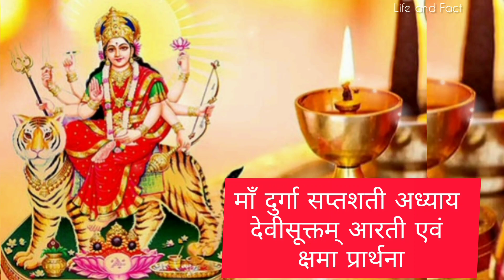माँ दुर्गा सप्तशती अध्याय देवी सूक्तम् हिंदी में | नवरात्रि अष्टम दिन माँ महागौरी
suggested video